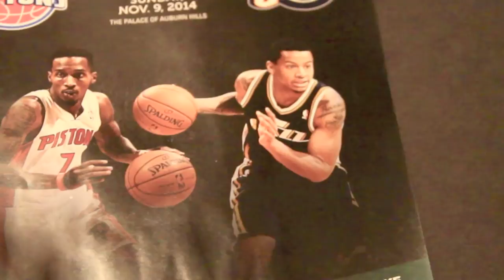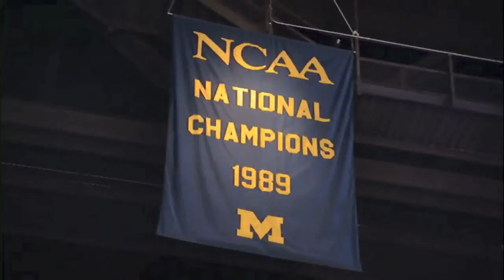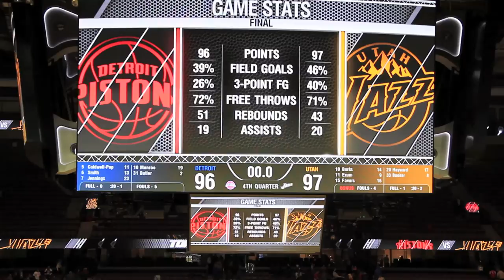Interview With Trey Burke & Family (The Homecoming) – iFolloSports.com